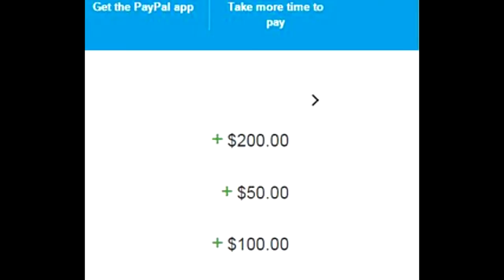Madden 15 | The BEST CREW in MADDEN | NEW Twitch Channel | Madden 15 Challenge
Skype: Maddenallstars

Skype: Maddenallstars